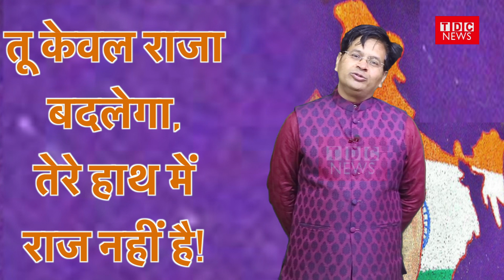तू केवल राजा बदलेगा, तेरे हाथ में राज नहीं है | चुनाव पर सबसे धांसू कविता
Kavita on Election
आंख खोलने वाली कविता
TDC NEWS is one of India's leading Digital News Platform. It is preferred by an audience who favours high quality programming and news, rather than sensational infotainment.
TDC NEWS डिजिटल प्लेटफॉर्म पर देश का सबसे भरोसेमंद चैनल है। अंदाज बेबाक और विश्वसनीय के चलते TDC NEWS तेजी से दर्शकों की पसंद बन रहा है। इस डिजिटल प्लेटफॉर्म पर आप पॉलिटिक्स, बिजनेस, स्पोर्ट्स और बॉलीवुड, मनोरंजन और सांस्कृतिक धरोहर से जुड़ी खबरें देख सकते हैं।

TDC NEWS’ other popular shows are-